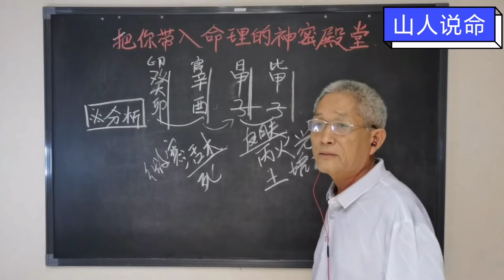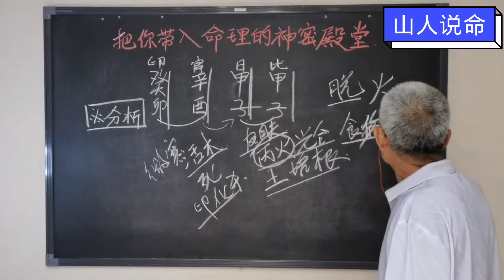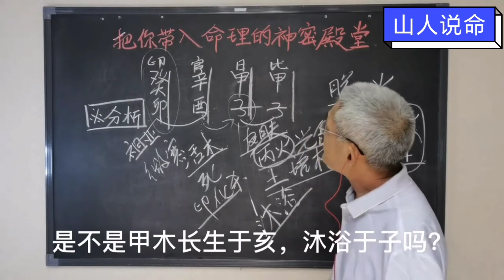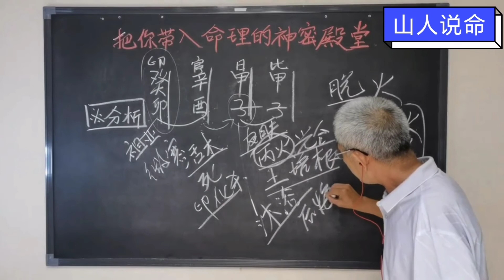把你带入命理的神秘殿堂！